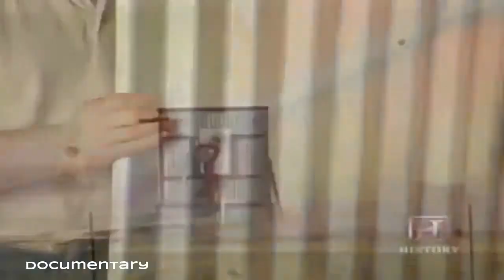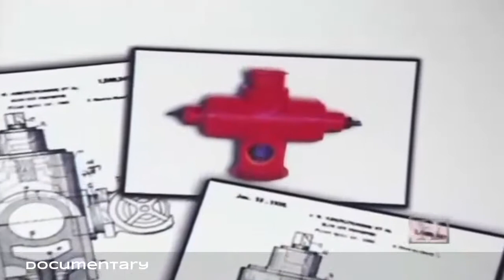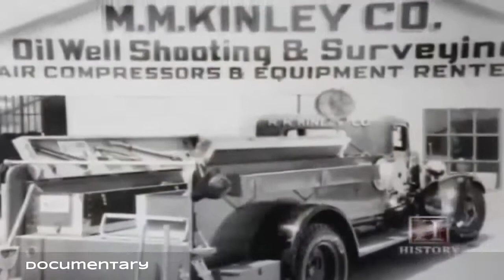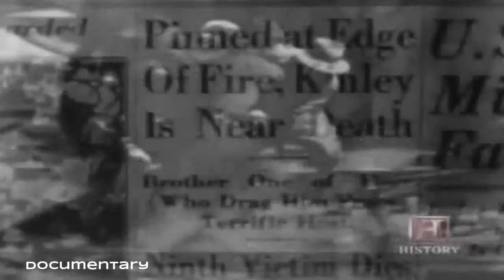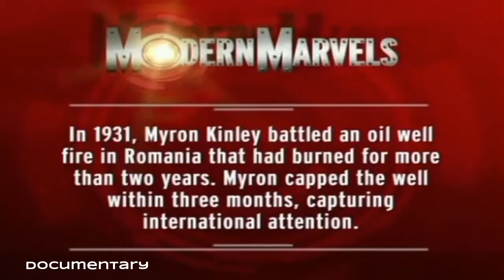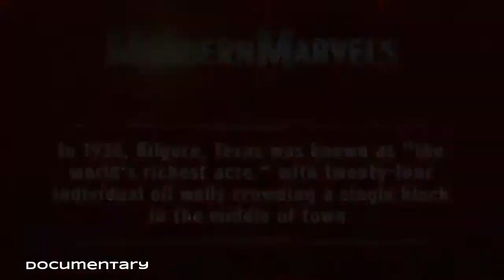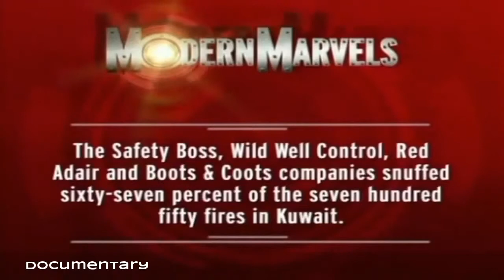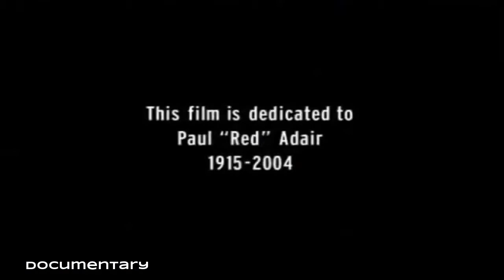Dangerous Jobs Oil Firefighters Documentary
Dangerous Jobs - Oil Firefighters Documentary A firefighter (also known as a fireman or firewoman) is a rescuer extensively trained in firefighting, primarily to.

Oil Well Fire Fighting: Most Dangerous Job - Documentary Films accidents or arson, or natural events, such as lightning. They can exist on a small scale, such as an oil field spill catching.

Oil Firefighting Documentary - Real Life Hellfighter - History Channel HD A firefighter is a rescuer thoroughly learnt firefighting, mainly to snuff out dangerous . Fire fighter - Oil.